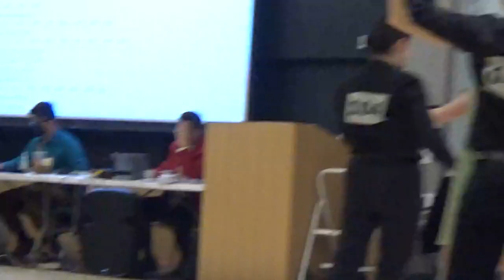Newcomer Intl Chacha 1/4 Final. Allen/Hannah Skye, Brian/Fanny